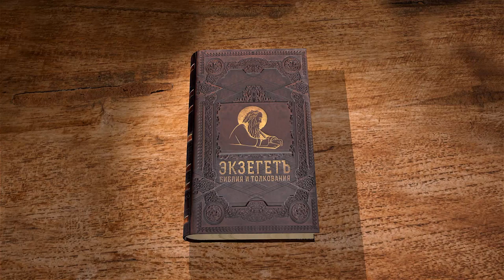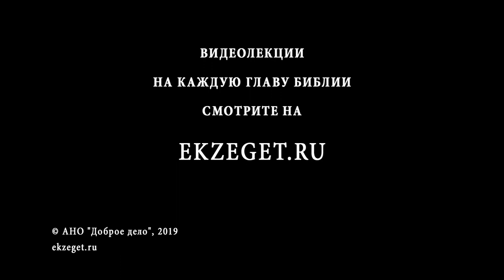Второзаконие. Глава 6. Андрей Десницкий. Библия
Продолжаем цикл лекций на Второзаконие, профессора Андрея Десницкого. Сегодня разбираем 6-ю главу (перевод РБО): Все мы стремимся жить по заповедям Божьим, которые, так или иначе, все сводятся к заповедям, данным Господом Моисею в пустыне. Часто, чтобы их исполнять, нам требуется определенное усилие воли. Иногда их исполнение становится для нас чем-то естественным и обычным. Но осознаем ли мы, что основным стимулом для жизни по заповедям должны быть не привычка, не соответствие их обычным моральным нормам, даже не стремление к нравственному совершенству, а только любовь к Богу и смирением перед Ним? Без этого благочестивая жизнь становится ханжеством и лукавством.